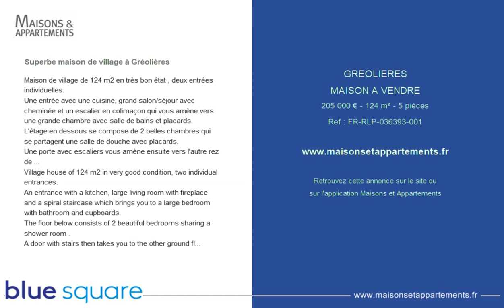GREOLIERES - MAISON A VENDRE - 205 000 € - 124 m² - 5 pièces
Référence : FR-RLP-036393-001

Superbe maison de village à Gréolières
Maison de village de 124 m2 en très bon état , deux entrées individuelles.
Une entrée avec une cuisine, grand salon/séjour avec cheminée et un escalier en colimaçon qui vous amène vers une grande chambre avec salle de bains et placards.
L'étage en dessous se compose de 2 belles chambres qui se partagent une salle de douche avec placards.
Une porte avec escaliers vous amène ensuite vers l'autre rez de chaussée avec son entrée indépendant avec un salon et un grand local technique qui pourra être transformé en salle de bain, vous donnant la possibilité de le transformer en studio indépendant .
Village house of 124 m2 in very good condition, two individual entrances.
An entrance with a kitchen, large living room with fireplace and a spiral staircase which brings you to a large bedroom with bathroom and cupboards.
The floor below consists of 2 beautiful bedrooms sharing a shower room .
A door with stairs then takes you to the other ground floor with its independent entrance with a living room and a large technical room which can be transformed into a bathroom, giving you the possibility of transforming it into an independent studio.
To see quickly.